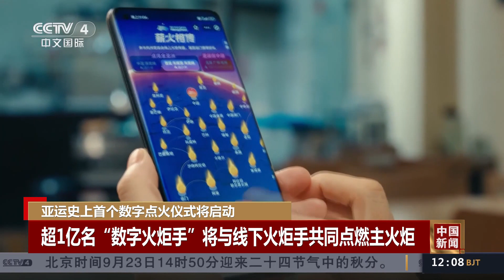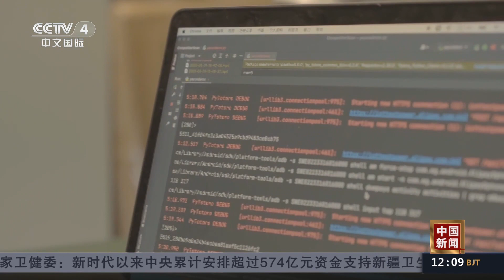亚运史上首个数字点火仪式将启动 |《中国新闻》CCTV中文国际